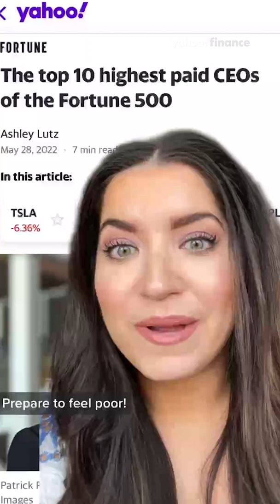Top 5 highest paid CEOs of the Fortune 500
Apple CEO Tim Cook, Tesla’s Elon Musk, and Netflix’s Reed Hastings made the list of the top 5 highest paid CEOs of the Fortune 500. Yahoo Finance Producer Kelsey Barberio explains.